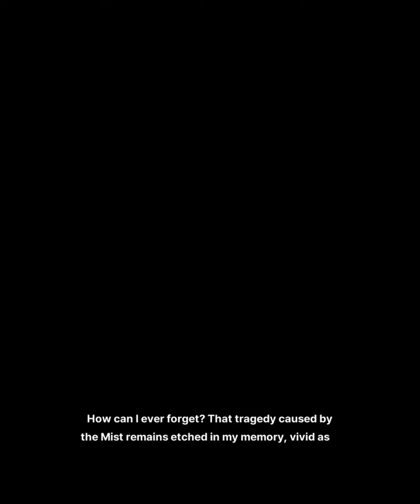BS reason from Liveryn, you only want more money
That BS from Liveryn you only want money - Nikke Main Story Scene